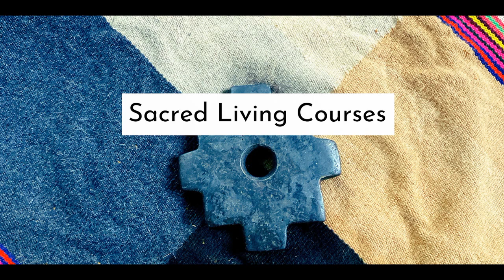Angel Wealth Magic with Corin Grillo on Soul Nectar Show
Are you being prompted by spirit to step it up in your service to the divine, maybe calling in a deeper commitment? This upgraded expansion may also be asking for increased wealth in your sphere in order to create greater impact in your community or the world. Are you prepared to surrender?

This week’s guest, Corin Grillo, deep dives with us on her unfoldment of trusting the calling of bigger service and greater impact including increased wealth to create change in this world that is heart centered and of assistance to the whole. She shares her devotion and surrender. Corin is the author of “Angel Wealth Magic” and “The Angel Experiment” and is the podcast Host of ‘The Golden Vine.’

Listen or watch this episode to explore the foundation of wealth magic . You are invited!

MORE ABOUT CORIN GRILLO

Corin Grillo is the author of Angel Wealth Magic and The Angel Experiment. She is also a Chicana and Puerto Rican mother, a  licensed psychotherapist, visionary leader, inspirational speaker, and proprietor of the Casa Condor retreat center in Mount Shasta, California. Corin offers online trainings in authentic spiritual leadership, nature immersions, intuitive healing arts, in-person trainings. She has dedicated her life to sharing the life-changing gifts she received while learning to work with the angels.

READ: Angel Wealth Magic

YOUR GUIDE TO SOUL NECTAR: KERRI HUMMINGBIRD

I love mentoring women to rewrite the story of their lives through inner transformation, connection to essence, remembrance of purpose, and realignment to authenticity and truth. If you don’t want to settle for anything less than a life of passion and purpose, book a Discovery Call and let's talk!

Do you lack the confidence to trust yourself and go for what you want? When you take actions towards your dreams, does self-doubt infect your certainty? Do you find yourself distracting and numbing while also feeling something is missing inside? Do you feel disrespected and like your wisdom is being dismissed? Do you have a hard time asking for what you need? You may benefit from healing the Mother Wound and reconnecting with the Divine Mother for love.

You may be a member of The Second Wave, here to uplift human consciousness from the inside out by healing patterns of suffering that run through your ancestry. Find out about "The Second Wave: Transcending the Human Drama" and receive a guided meditation